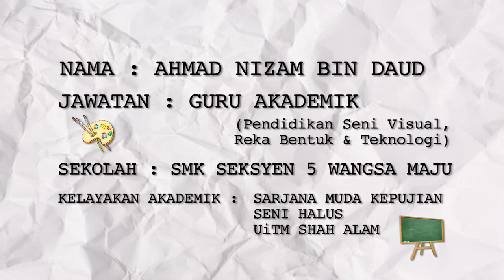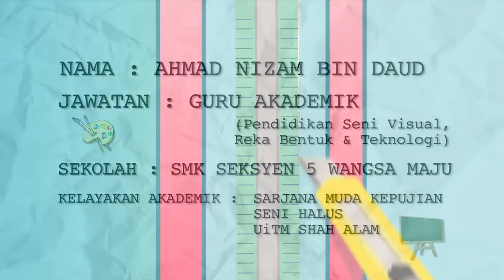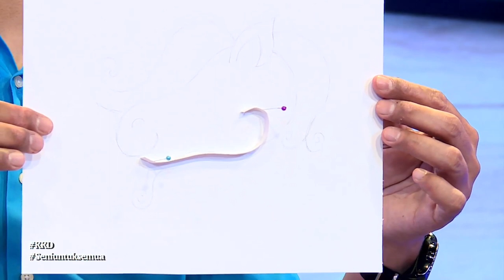DidikTV Kelab Kraf Didik Ep 18